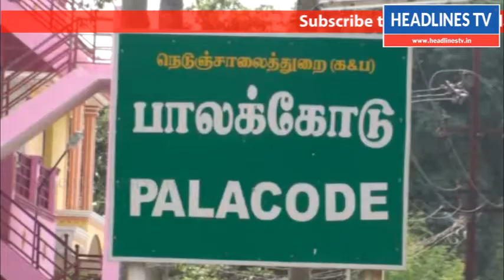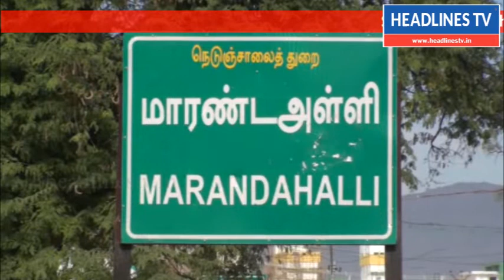10:00 pm News | 17 06 17 | Headlines tv